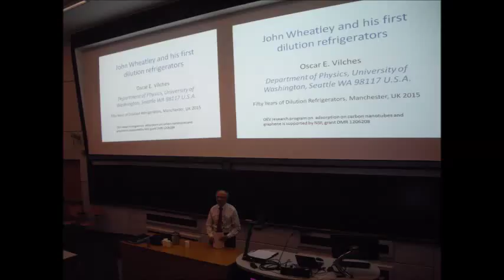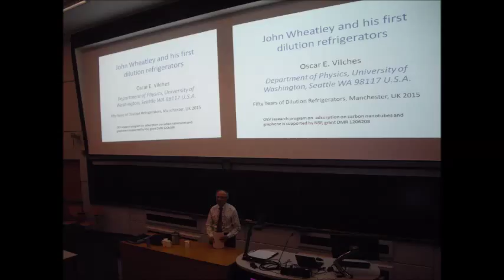John Wheatley and his first dilution refrigerators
Step into the fascinating world of ultra-low temperatures with this dive into the life and work of John Wheatley, the pioneer behind the first dilution refrigerators. Discover how his groundbreaking invention revolutionized the field of cryogenics, enabling scientists to explore the mysteries of quantum mechanics and superfluidity.

In this video, we’ll cover:
❄️ The science behind dilution refrigeration
❄️ How Wheatley's innovation has shaped modern physics
❄️ Applications of dilution refrigerators in cutting-edge research

Whether you’re a physics enthusiast or just curious about how we achieve near-absolute zero temperatures, this video breaks it down in an accessible and engaging way.